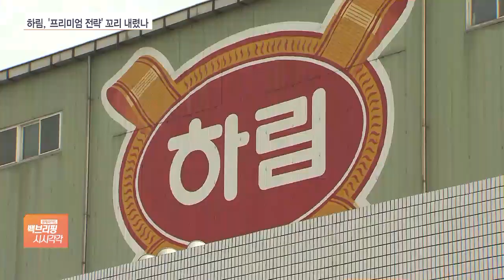‘그 자신감’ 어디로…하림, 고가 논란 즉석밥 반값 할인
[앵커]

하림이 최근 프리미엄 전략으로 내놓은 즉석밥이 출시 한 달 만에 반값 할인에 들어갔습니다.

출시 당시 비싸도 선택은 소비자의 몫이라는 자신감을 드러낸 것과는 다른 행보인데요.

엄하은 기자, 고가 전략을 내세운 하림의 즉석밥이 할인 행사 세게 들어간다고요?

[기자]

하림의 프리미엄 즉석밥 '더미식 밥'이 출시 한 달도 안돼 반값 판매에 나섰습니다.